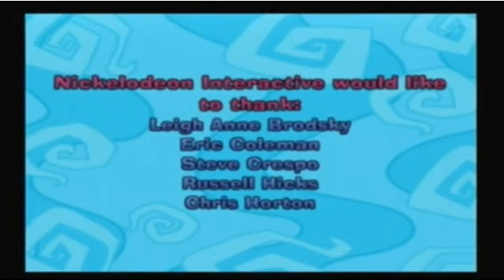Vegeta plays fairly odd parents breakin da rules part 9 Finale